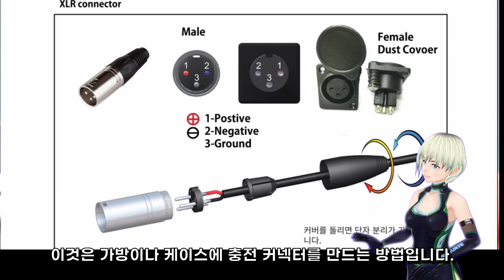드릴 사용법을 배워서 전기자전거에 가방과 케이스에 충전 커넥터를 만듭니다.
역사 속으로 사라질줄 알았던 이 단자는 없어지지 않을것같습니다.
완성 배터리팩에서 많이 사용되어지고 있습니다.
6a 까지 권장이지만 실제 10A도 견딥니다.

XLR 충전 커넥터 Male
XLR 충전 커넥터 Female

자전거 & 전동기 DIY 정비입문 지정 제품
드릴, 스탭드릴비트, 인두, 핫멜트 각종 소재와 공구

나사 스크류 볼트, 나사 , 충전기, 커넥터 단자

DC Male 커넥터 내구성이 좋은 안전한 Angle L Type

DC Female 커넥터 방수 마게 타입

배터리 팩 보강판 작업용 에폭시
성형 대용량 컴파운드 지구 최강으로 잘붙고 초 고강도 단단합니다.
12시간 이후 완전 경화 됩니다. [ 에폭시는 경화 시간이 길수록 강합니다 ]

허브 모터 / 컨트롤로 / 수리 제작 부품